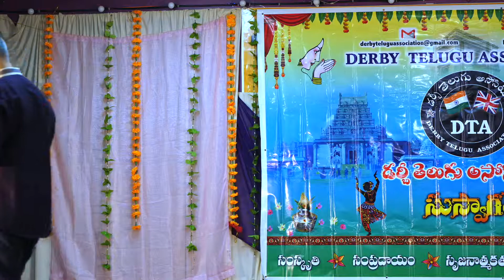DTA 2019 Ugadi Part 7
I do not hold any copyrights to the songs in the video.